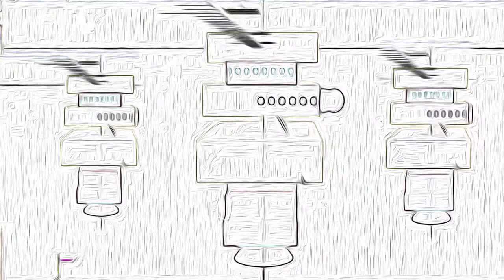WCCChallenge: BrutalismReImagined (OpenSCAD x SonicPi)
For this week's Creative Code challenge : Brutalism, I decided to take the rules of brutalism and applied them in the language of OpenSCAD (openscad.org).

-Rough unfinished surfaces
-Unusual shapes
-Heavy-looking materials
-Massive forms
-Small windows in relation to the other parts

Audio Coded in sonicpi
Visuals and Structured coded in OpenSCAD
aided with filters